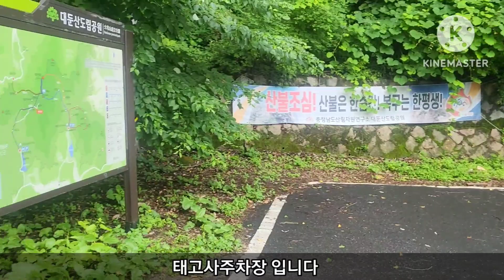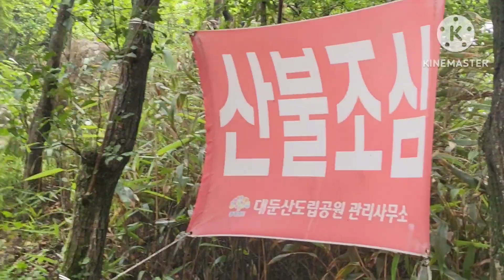대둔산 태고사코스 1km 2023.7.13